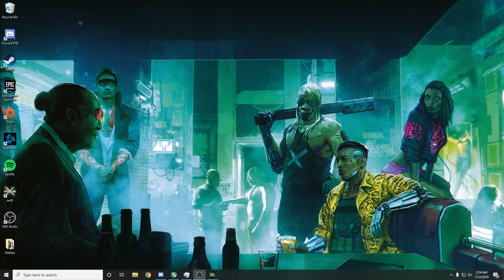IW4X QS Test